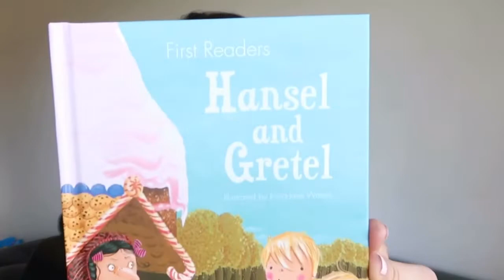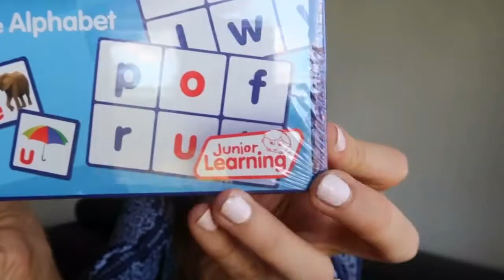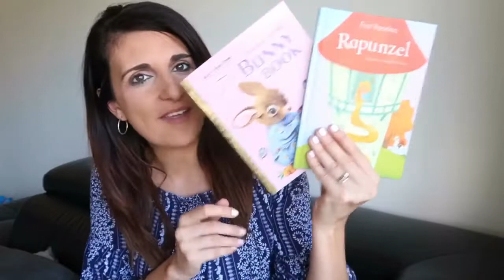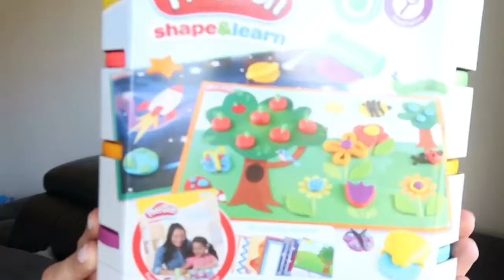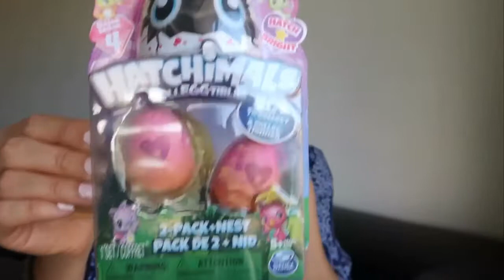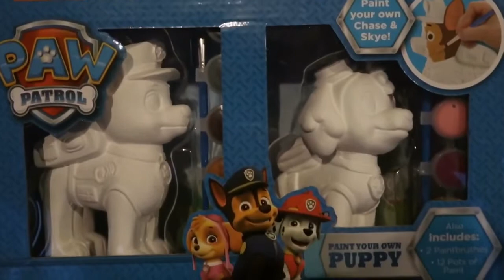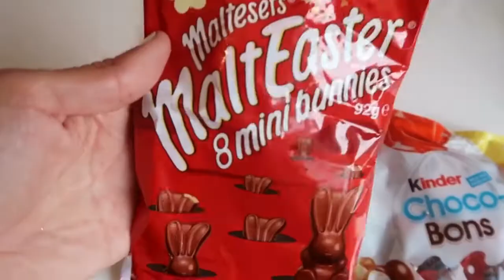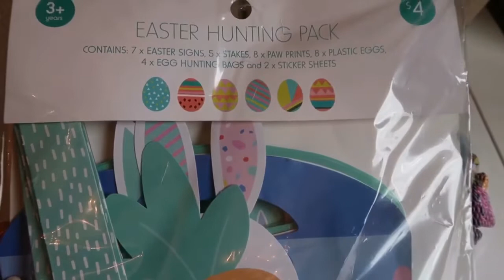WHATS IN MY KIDS EASTER BASKET 2019 | PRESCHOOL BOY + TODDLER GIRL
In today’s video I show you what is in my kids Easter basket for the year. These baskets are for ages 4 & 2 for a boy and girl. Hope they give you some ideas for Easter gifts if you are still looking for last minute gifts